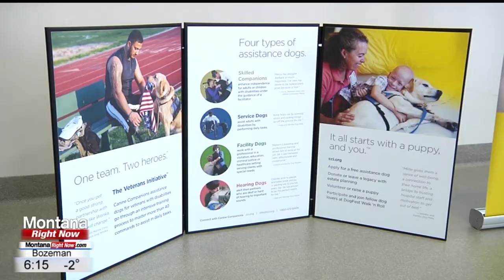New Club Helps Raise Puppies for Canine Companions for Independence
Assistance dogs aren’t just the ears, hands, and legs of their human partner. Many times, they are also their best friends.

A new club at Carroll College, Collar Scholars, is raising and training puppies to be service dogs by supporting volunteer puppy raisers.

Ashley Wilt and Alyson Galow are co-presidents of the club that was founded in November 2020, and they’ve been volunteer puppy raisers since high school.

When they came to Carroll, they missed the community aspect of puppy raising. That's when they decided to start the club and get more students involved.

Working by the Canine for Companions for Independence Motto: Raise a dog, give a life.

“For about 18-22 months that puppy raiser will train their dogs over 30 commands that will help their person in the future," Galow said.

Galow and Wilt say the more puppies that are raised means the more lives that can be given independence.

“We have different categories of service dogs. Some of them alert to somebody who is deaf to different noises in the environment. For people with PTSD, they do some nightmare interruption for them if they’re having a nightmare. And the wheelchair assistance dogs they can assist with those opening doors and turning on lights and such," Wilt said.

Right now, there are eight dogs on campus and this club is the first of its kind in Montana.

“When you have the puppy, every day you’re learning something new. Either it’s about yourself or the puppy that you have," Galow said.

Collar Scholars say the college environment is a great place to raise puppies because they get to show the dogs what everyday life could look like.

“It helps prepare them to settle for long hours cause they sit through our classes and they sit in the library with us while we study. They also get used to the dining hall and kind of really crowded areas, where students are really excited to see them, so they get to practice ignoring them. Overall, it’s kind of a win-win for the puppies, the students, and the people receiving them," Wilt said.

Wilt and Galow say it's an emotional journey and goodbye, but it's worth it.

“It’s really worth it 6 months in the future when you get to meet the person they’ve gone to and pass their leash to them," Wilt said.

“Knowing that our dog can go ahead and change somebody’s life is pretty incredible," Galow said.

“See a puppy you raised from a wiggly loud little puppy to a grown-up dog that is really providing independent to someone who needs it is really worth the goodbye," Wilt said.

At the end of their training, the dogs will go to Canine companions in California where they will go through a little more training.

Taking those 30 commands taught and turning them into over 50 skills to help them become the best assistance dog they can be before they are placed with someone.